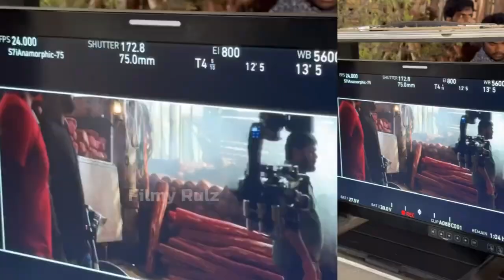Pushpa 2 The Rule Movie Making Video 2 | Allu Arjun | Sukumar | Rashmika Mandanna | Fahadh Faasil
WATCH HERE: Pushpa2TheRule Movie Making Video | AlluArjun | Sukumar | Rashmikamandanna | FahadhFaasil | Filmy Rulz

Thank you for your support to "Filmy Rulz" channel🙏

Promotional Events & for much more Entertainment related Gossips Please Follow 'Filmy Rulz' YouTube channel..